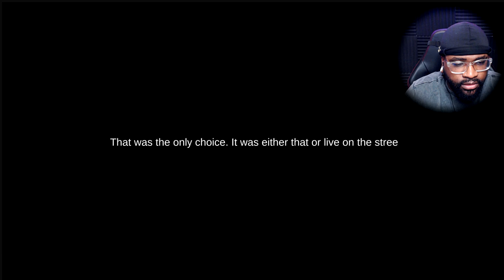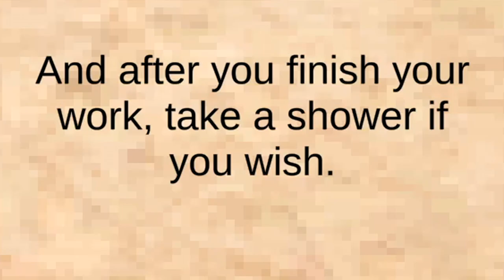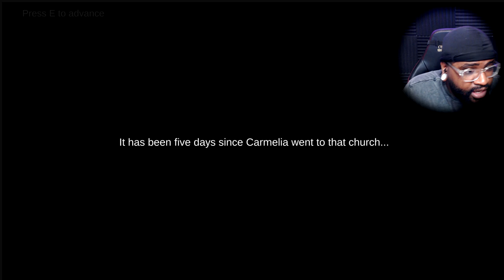New Testament Gameplay - Demo Ending - She's 11 Years old And They Did This!